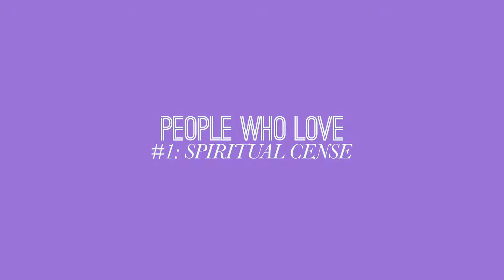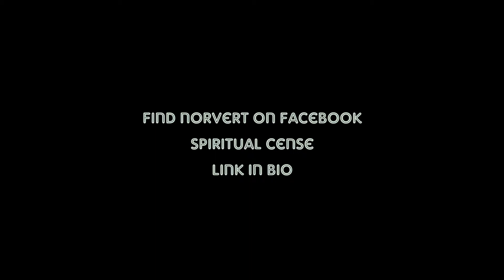People Who Love - Spiritual Cense Salt Lake City (2019)